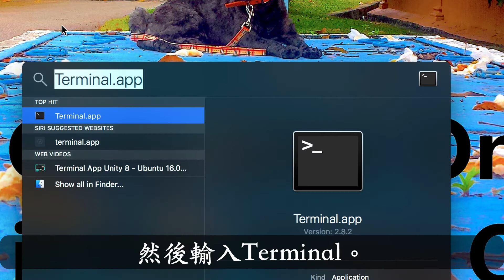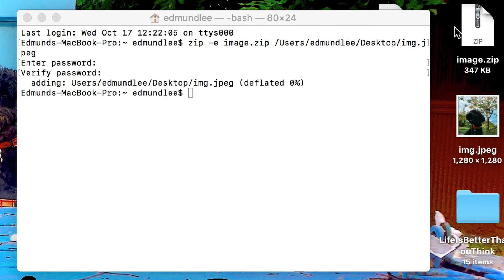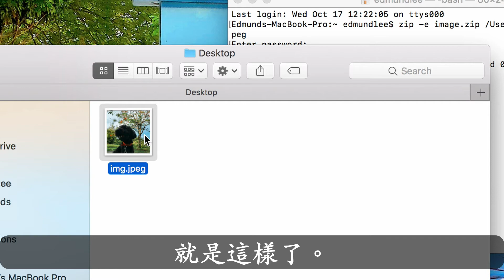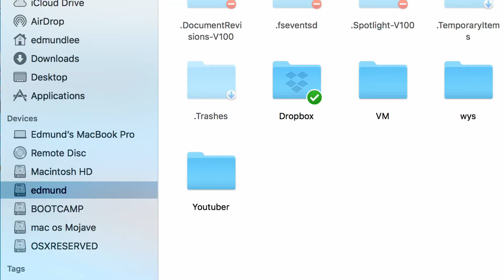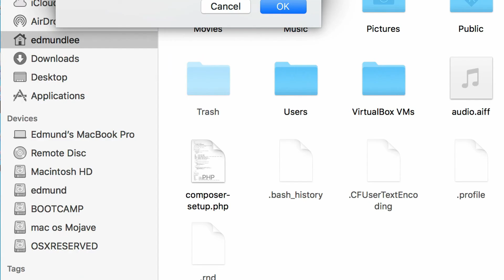MacBook Pro 教學 75：mac如何加密文件！How to Encrypt File on Mac！| SernHao Tv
如果你有文件，是不想讓人打開來看的，
那麼，接下來的影片，將會對你非常有幫助。

【 MacBook Pro的保護殼：

===推薦===
1）mac 教學-01：macbook 入門。给刚从Windows轉來或刚接触macOS的朋友。蘋果電腦 / macbook pro 教學 / macbook 使用技巧

2）mac 教學-12：如何mac 顯示隱藏文件？2分鐘上手！蘋果電腦 / macbook pro 入門 教學 / macbook 使用技巧 | SernHao Tv

3）mac 教學-27：如何能讓你隱藏你的秘密文件？！蘋果電腦 & macOS & MacBook Pro-新手-使用-技巧-入门-教学| SernHao Tv

4）MacBook Pro 教學 74：如何提高記憶力、學習力、吸收能力？XMind Zen-Mind Mapping Tools For Mac！| SernHao Tv

===影片內容===
今天要和你分享的就是：如何加密你的文件！

之前，我有個影片，就是示範如何把你的文件隱藏起來。
不過，通過使用一些技巧，我們可以顯示隱藏了的文件。
當然，你可以觀看之前的影片，來學習。
所以，今天我就和你分享另一個更高級的方法。
就算你的文件被找出來，還是打開不了。

SernHao Tv會一直更新關於：
MacBook 和macOS的實用小技巧。

00:00:47 第一個技巧就是：單獨加密一個文件。
現在，我們先按 command + space。
然後輸入Terminal。開啟它後，
我們就在Terminal這裡輸入：zip -e
然後，我們再給加密文件一個新的名字。
例如，我們可以輸入：image。
然後，“.zip” 是一定要寫上的。
然後再按“空白鍵”（space）“。
這時候，我們就把要加密的文件拖進來。
例如是這張照片需要加密。
那，我們就把它拖進來。
拖進來後，我們就按“enter”。
這時，我們需要給予這加密文件一個密碼。
所以，這文件已經加密了。

那麼，它會在那裡出現呢？
首先，我們點擊Finder。
然後，點擊這有“屋子”圖標的東西。
這其實是你MacBook的名字哦。
然後，滑到下面。你就可以看到這加密的文件了。
這時，我們就把它帶到外面去（桌面）。
帶到Desktop（桌面）這裡。
我們再double-click（雙點擊）開啟它。
這裡，我們就需要輸入密碼了。
如果你輸入錯誤的密碼，你是打不開的。
要開啟它只能輸入對的密碼。
開鎖後，它就會是一個文件夾了。
然後，我們打開它。就是這樣了。

00:02:19 第二個技巧就是：加密一整個文件夾。
給文件夾加密，其實也很簡單。
例如這是我們要加密的文件夾。
這時，我們需要先把它變成一個zip 文件。
右鍵點擊，再按 Compress（壓縮）。
同樣的，我們再輸入“zip -e”。
然後空格。
然後，我們再給它一個新的（加密）名字。
再空格。
然後，再把這文件拖進來。再按enter，
然後再給予這加密文件一個密碼。

同樣的，再到我們的Finder。
點選這“屋子”的圖標。
拖下來後，就能找到這（加密）文件了。
帶到“桌面”後，我們雙點擊，開啟它。
輸入對的密碼。就能解鎖了。

00:03:13 當你看到這裡，相信你應該有發現一個問題。
那個問題就是：當我們打開這（解鎖）的文件後，
我們需要通過幾個文件夾，
才能到達這個（真正的）文件。
其實這些就是，剛剛那些path（路徑/文件夾）的名字。

而這問題的解決方法，就是這樣：
首先，我們開啟Finder。
再點選“Macintosh HD”。
再把我們要加密的文件放在這裡。
同樣的，再到Terminal，輸入“zip -e“，
新的加密文件名。
然後，再把（要加密的）文件，拖進來。
然後再按enter，再輸入密碼。
再點選“屋子”圖標，
再找到這加密的文件。
再把它帶到“桌面”。
雙點擊開啟。然後輸入密碼。
它就能自動（直接）出現了。

是不是很簡單呢？
以上就是我要和你分享的：MacBook和macOS的使用小技巧。

如果你覺得這影片對你有所幫助，
歡迎你給我個贊！也分享給你的朋友。

如果你有什麼實用的小技巧/app，
或是你再使用 Mac時，遇到什麼問題。